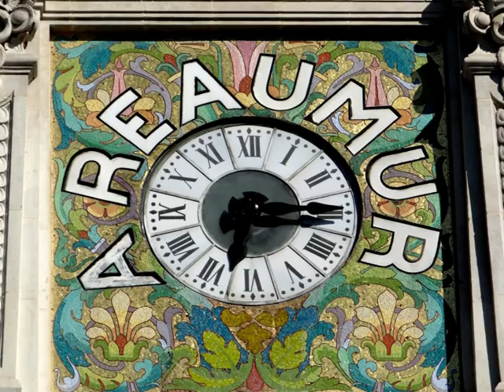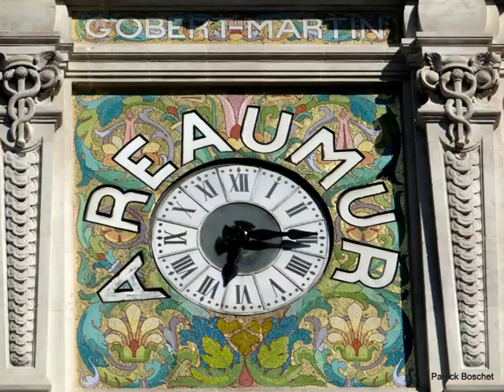PARIS A REAUMUR 82 92 rue Réaumur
La rue Réaumur fut percée en 1894 et en avril 1897 le magasin de nouveautés A REAUMUR, fondé par Jean-Baptiste Gobert-Martin,  fut inauguré par le Président Félix Faure. Il s'étend du 82 au 92 rue Réaumur entre les rues St Denis et Dussoubs. C'est à l'angle de la rue St Denis que la tourelle est agrémentée d'une horloge ornée d'une mosaïque fleurie.